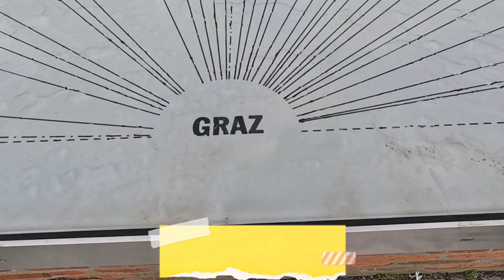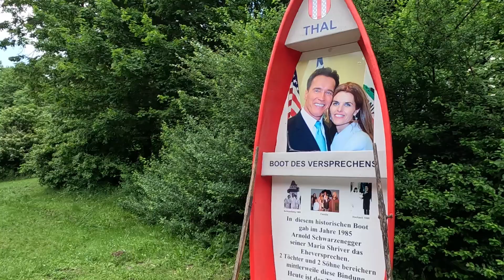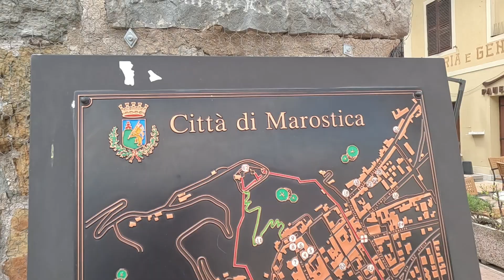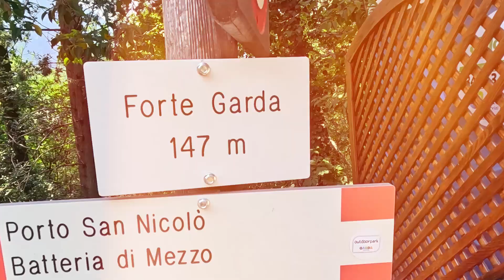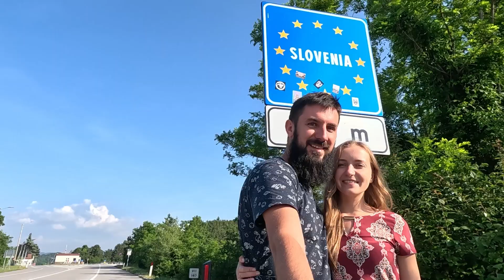06.2023 Wakacje - Austria Włochy Słowenia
Kompilacja z wakacji